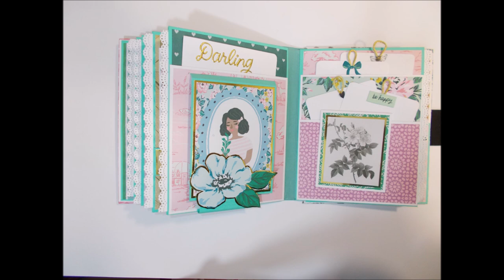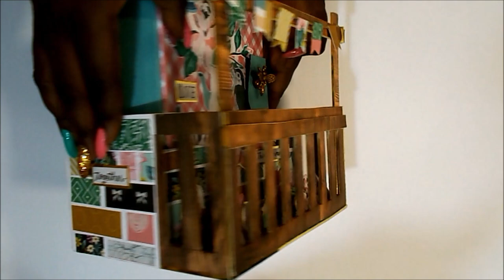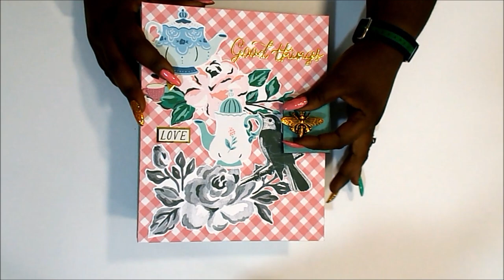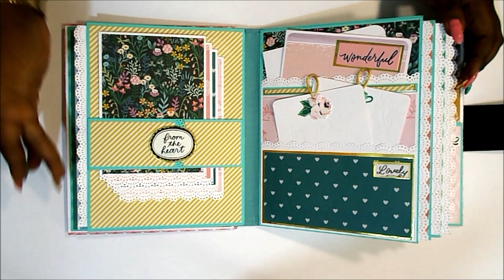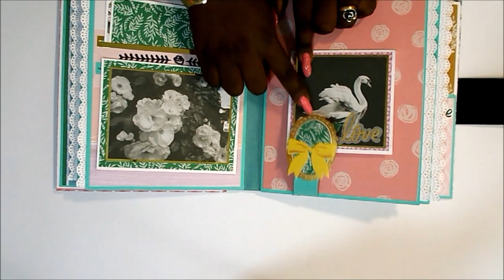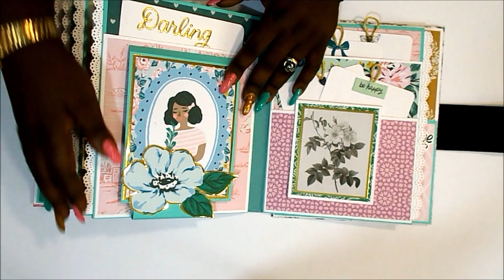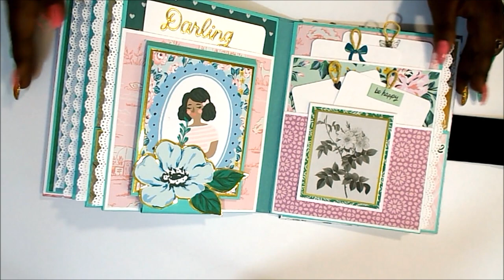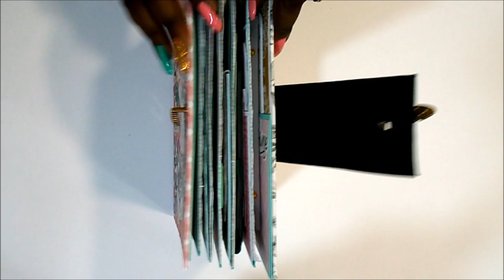Album con jardin GARDEN PARTY Maggie Holmes scrapbooking 4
Y por fin os traigo la cuarta y última parte del tutorial del álbum con la colección Garden Party de Maggie Holmes.
Raquel

Papel madera Pink Paislee Together for Xmas
Tabla de corte
Recambios cúter
Tabla de plegado
Plegadera
Lápiz y goma
Tijeras precisión
Pegamento Nuvo
Pegamento Tacky Glue
Pegamento Blok
Reglas metálicas
Cartón 2mm
Cartulina blanca a3
Cartulina blanca a4
Cartulina verde turquesa
Tela de encuadernar verde
Tela de encuadernar negra
Troqueladora bordes Martha Stewart
Cola de ratón dorada
2 encuadernadores dorados
Tinta distress Vintage Photo

GRACIAS POR LA MÚSICA A